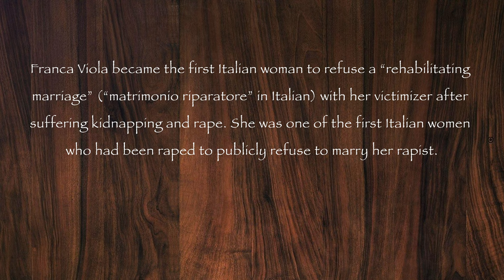Franca Viola, the woman who defied the Italian tradition by refusing to marry her rapist, 1966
Franca Viola became the first Italian woman to refuse a “rehabilitating marriage” (“matrimonio riparatore” in Italian) with her victimizer after suffering kidnapping and rape. She was one of the first Italian women who had been raped to publicly refuse to marry her rapist.

Viola grew up in Alcamo, Sicily in a farming family. In 1963, at the age of 15, she became engaged to Filippo Melodia, nephew of local mafia member, then aged 23, but after Melodia was arrested for theft, Viola’s father insisted she break off the engagement, which she did. Melodia then traveled to Germany.

By 1965 Viola was engaged to another man. Melodia by this time had returned to Alcamo and was trying unsuccessfully to re-enter Viola’s life, stalking her and threatening both her father and boyfriend.

In the early hours of 26 December 1965, Melodia and a group of 12 armed companions broke into Viola’s home and kidnapped Franca by dragging her into a car, in the process beating Viola’s mother and also taking Franca’s 8-year-old brother Mariano, who refused to let go of his sister.